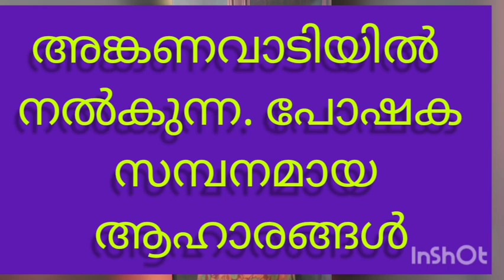#ലോക്ഡൗൺ വേളയിൽ നമ്മളറിയാതെ നമുക്ക് ഉണ്ടായ പോസിറ്റിവ് മാറ്റങ്ങൾ###🤔🤔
hi friends 👋,
   Today iam uploading my own contented vedio in my new YouTube Channel
"Just for Chumma""...
Due to Covid 19 pandemic our government declare lockdown for many days... shops, temple,hotels all were closed ...the busy road became empty. we all 🔐 locked🙄
bt during this lockdown  many postive things happened knowingly or unknowingly inside us...even it's impacts could see in our environment tooo...
here in this vedio iam presenting such positive impacts during lockdown...

plz support...
watch ##
"Just for Chumma"

##video content : Gowtham U
video presented : Mrs.Reshma Gowtham
video editing : Gowtham U😉###